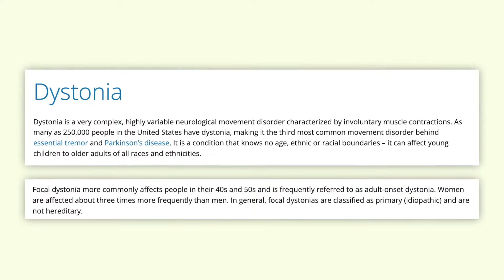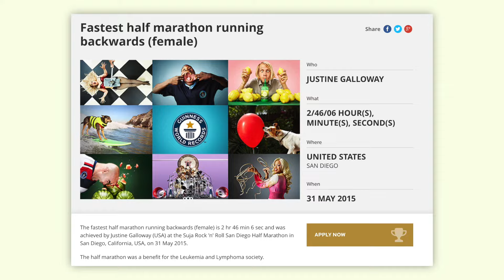Justine Galloway on IRONMAN Minute | 2024 IRONMAN 70.3 Morro Bay